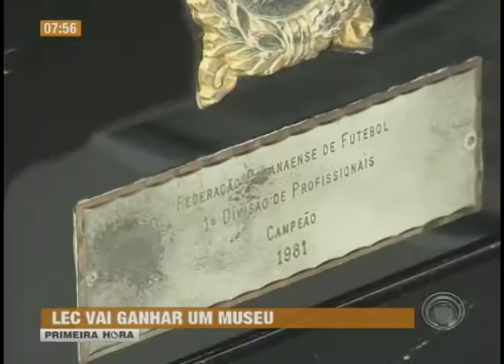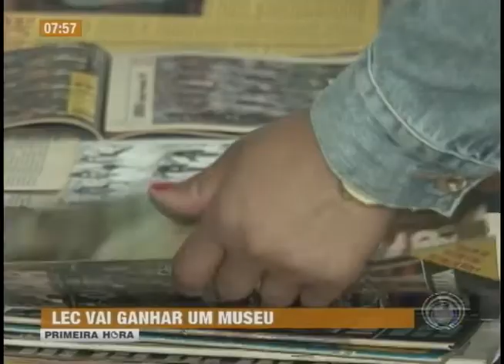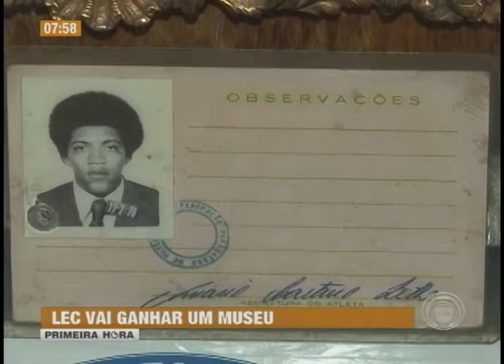LEC vai ganhar museu em homenagem aos 60 anos do clube